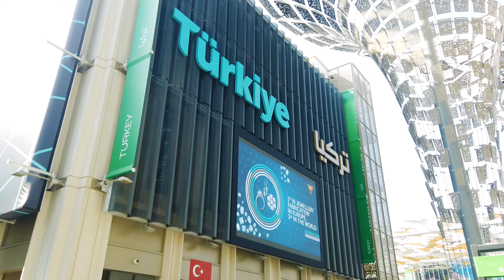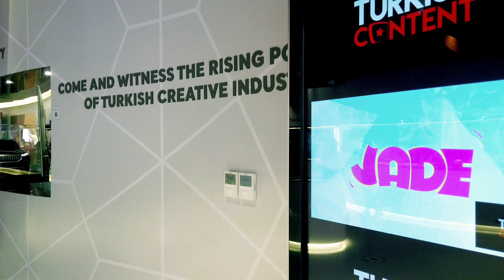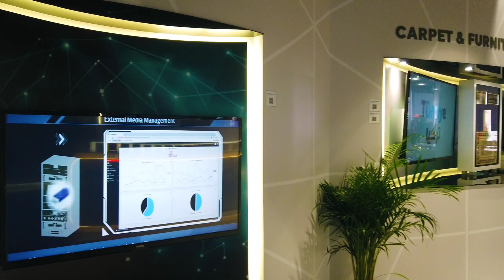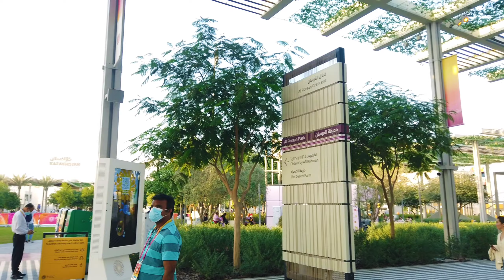Turkey Pavilion Dubai Expo 2020 | Ticket Price | Expo Vlog | Dubai Expo 2021 | Istanbul